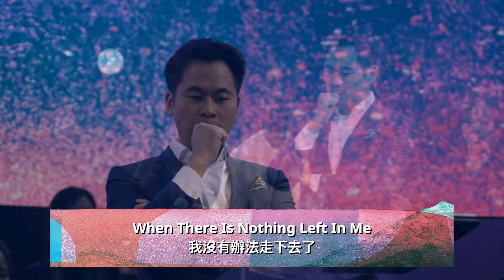When There Is Nothing Left In Me 我沒有辦法走下去了｜Pastor Peter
如果你覺得生命最精華的時候已經過去了，你該做的都做了，還能怎麼辦呢？當盼望延遲，讓你心好累，覺得再也沒有更精彩的值得期待...超想逃跑！

但，聖經以利亞的故事告訴我們，逃跑能迴避傷害及失望，卻不代表你正跑向恢復及滿足。神帶領失去盼望的以利亞走上何烈山，代表神在人生命最破碎、最枯乾、最荒廢之處，已預備祂的救贖、準備行最大的神蹟。

不論此刻你境遇如何，祂早已準備，就等你拋開害怕與恐懼。

☆第一次收看 The Hope 頻道/線上 Hope 主日嗎？